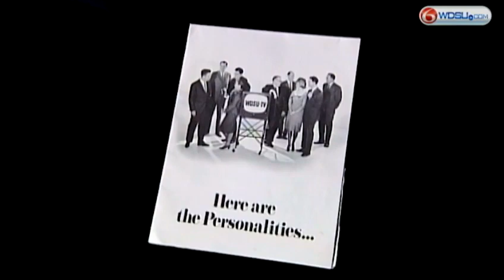Alec Gifford Passes Away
The quintessential newsman, his interests were wide ranging. Gifford was at ease reporting on politics, breaking news and lighter human interest fare. Upon his retirement in 2006, WDSU dedicated its newsroom to honor him.